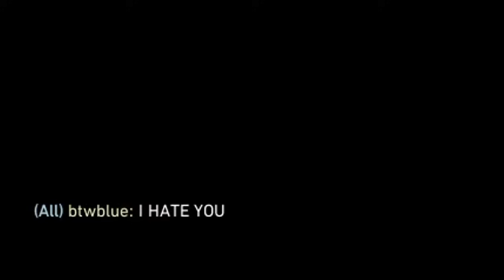Breach Ulting Streamers Off ABYSS 🤣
crosshair✠ - 1-5-2-0 white outlines off